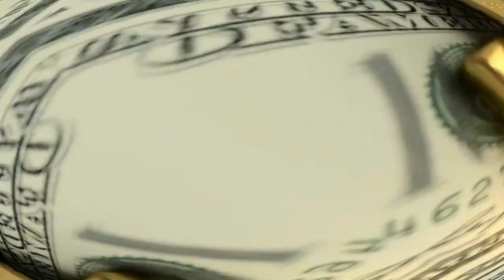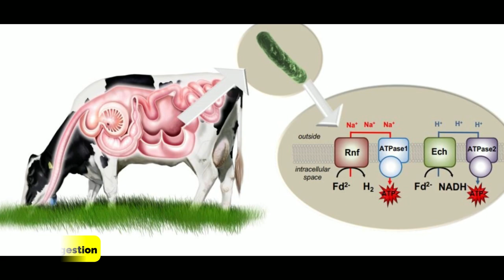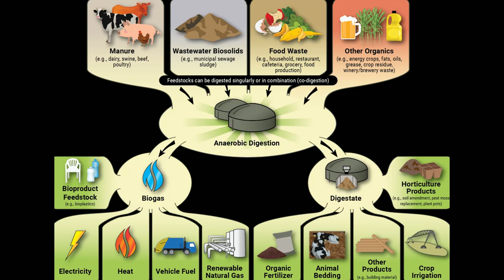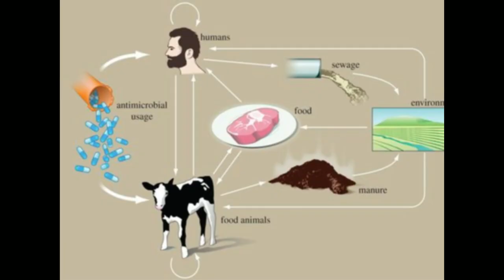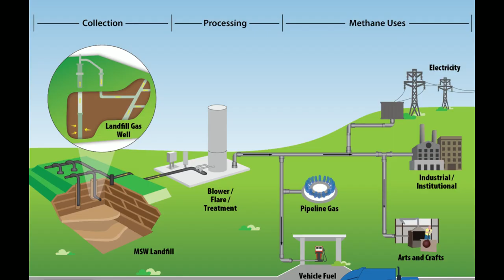Converting Cow Manure into Energy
➤ Converting cow manure to energy is an innovative and sustainable approach to energy production that is gaining popularity around the world. In this video, we explore the incredible process of transforming cow manure into electricity, heat, and fuel. You'll learn about the cutting-edge technologies that make this conversion possible, and see how it can benefit both the environment and the economy.

Cow manure is being converted into biogas, a renewable energy source that can be used to power homes and businesses. Discover how this process not only reduces greenhouse gas emissions, but also helps farmers save money on waste disposal and energy costs.

We'll also take a closer look at the science behind the process, including the role of bacteria in breaking down the cow manure and producing biogas.

If you're interested in sustainable energy and reducing your carbon footprint, you won't want to miss this fascinating video about converting cow manure to energy.

00:00 Introduction
00:29 What is cow Poop
00:53 Why turn cow poop into gold
01:22 How to turn cow poop into gold
03:30 Secret tips and tricks
04:04 Frequently asked Questions